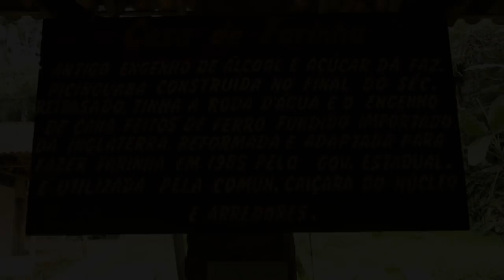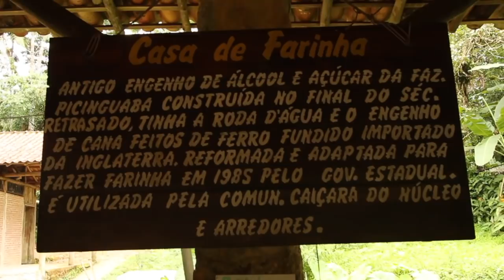CONVERSA NA CASA DA FARINHA (2) - SEU ZÉ PEDRO - PICINGUABA - UBATUBA SP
Zé Pedro começou a trabalhar ainda criança, ajudando o pai na lida da roça e animais. Aos 13, saiu de Cunha SP, sua cidade natal, para ser mais um trabalhador braçal no calçamento de ruas em Paraty RJ, onde também se ocupou junto com o pai numa fazenda.

No presente, seu Zé luta para manter as tradições na Fazenda da Caixa no Núcleo Quilombola em Picinguaba. Tanto esforço porque a história da Picinguaba é também a história de sua família. Aos 18 anos, ele se casou com Maria Nadir, com quem vive até os dias atuais. O descendente de angolanos teve 14 filhos, 50 netos, 30 bisnetos e um tataraneto.

Hoje ele vive na Fazenda da Caixa em Picinguaba, município de Ubatuba SP, onde praticamente tomou a frente e cuida de uma casa de farinha que já funcionou como um engenho de cana de açúcar no início da colonização do país e hoje é atração turística em Ubatuba.

O Mestre quilombola Zé Pedro, neto de escravos, africanos de Angola, recebe os visitantes sempre com muita paciência, e adora contar as histórias que lá viveu. Seu nome verdadeiro é José Vieira, nasceu em Cunha – SP em 30/11/1938, e é conhecido como José Pedro por causa de seu pai que se chamava Pedro José Vieira, este que já conhecia o trabalho em Casa de Farinha, Moinho de Fubá, Alambique e Olaria e que passou seus conhecimentos para o “Seu” Zé Pedro.